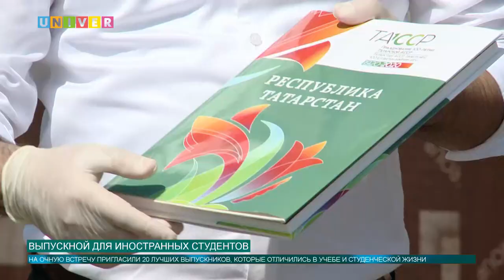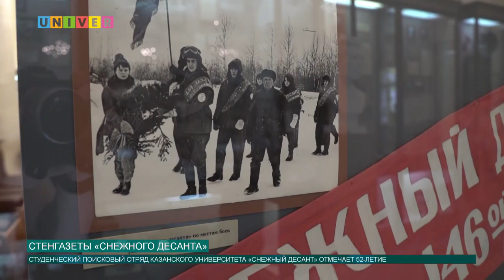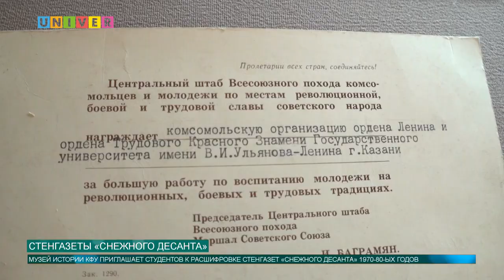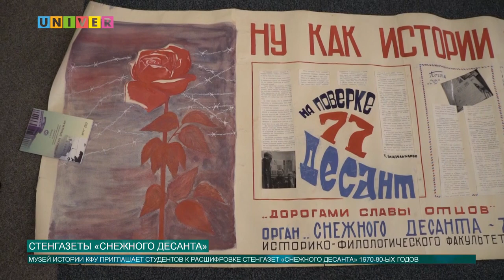Новости КФУ от 06.07.2020